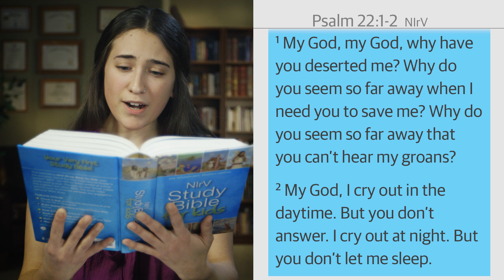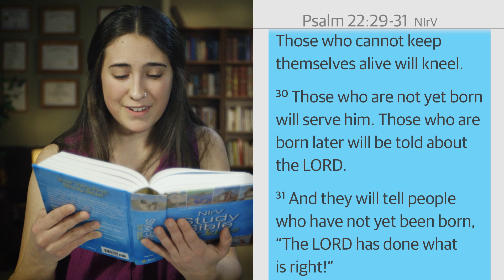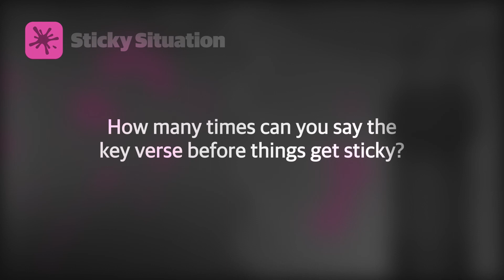Campfire | Kids: Episode 02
Michelle & Dan | God Story with Mikayla Pozzobon
Campfire Series: Where is God when bad things happen?
Kids and Youth Teaching August 2023